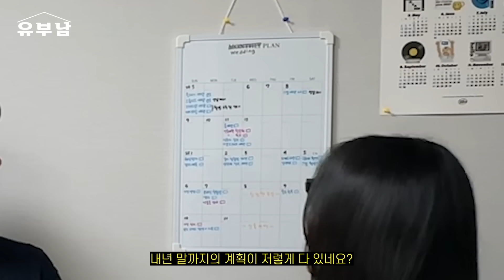5평 신혼집에 살아요 l 공간활용 인테리어가 너무 좋네요! l 성내동 오피스텔 전세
-하이라이트(00:00)
-인터뷰(00:27)
-집구경 시작(4:42)

-신발장 손잡이(7:31)

-현관 거울 벽선반(8:16)

-바지걸이(9:50)

-스테인리스 가습기(11:25)

-침실 타일카페트(11:57)

-등받이 쿠션(12:55)

-벽걸이 온습도기(13:17)

-추가로 부착한 수건걸이(14:40)

-폼클렌징 올려놓은 선반(15:02)

-흡착식 청소용품 걸이(15:23)

-자동 핸드워시(15:34)

-노랑, 파랑 수건(15:57)

-파란색 샤워호스(16:03)

-화장품 보관함(16:44)

-주방의 오븐 수납함 겸 테이블(17:17)

-건조기 수납랙(18:18)

-구급차 구급상자(19:41)

-추가로 구매한 인덕션(20:10)

-반찬통(21:07)

-계란보관함(22:18)

신청방법 :  간단한 자기소개와 집사진 몇 장 보내주시면, 선정자분들에게 개별적으로 답장드릴게요!
유부남 채널에 출연하신 룸메님께서 추천하는 제품들을 오늘의집에서 만나보세요!
영상에 나오는 몇몇 링크는 쿠팡에서 수수료를 제공 받을 수 있습니다 :)
좀 더 좋은 집들이 선물에 투자할게요!